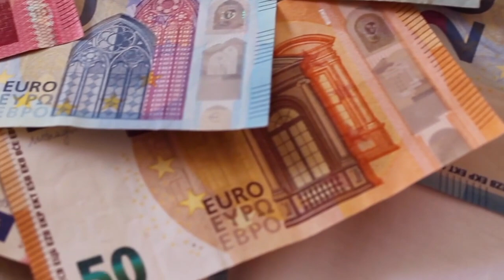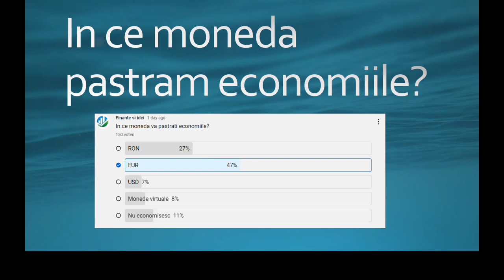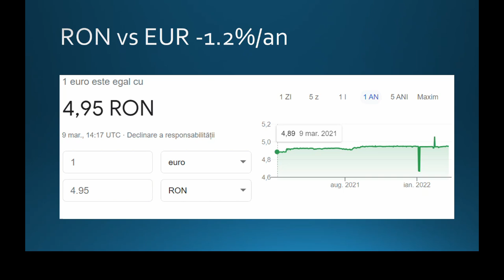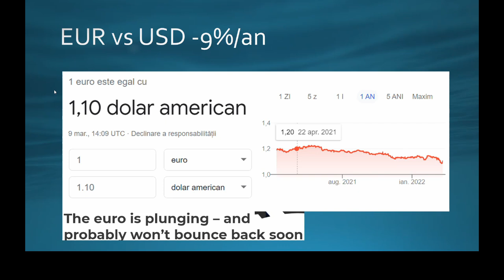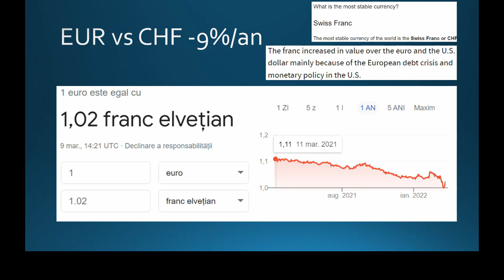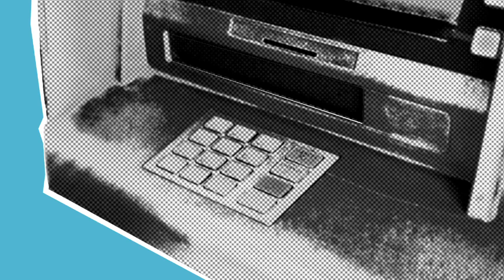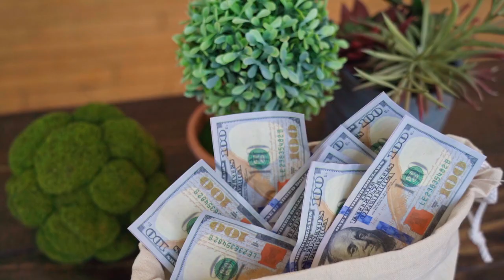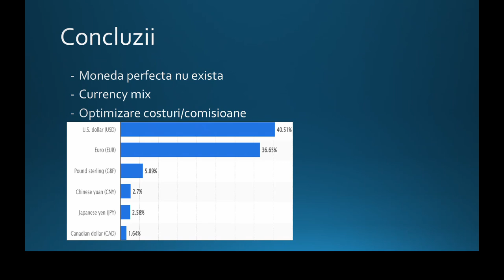In ce moneda ne pastram economiile pe timp de criza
Pentru a sustine canalul, va puteti deschide cont nou cu link referral la: